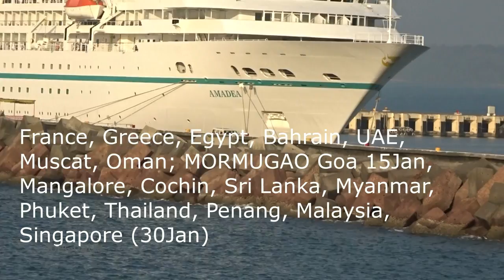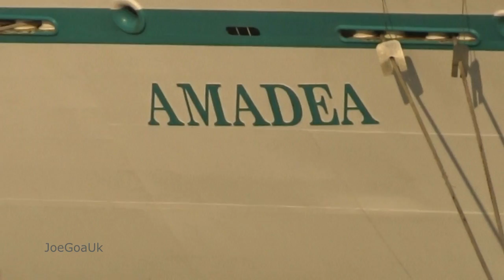AMADEA at Mormugao Goa 15 1 19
Amadea cruise visited Goa Mormugao Port Harbour on 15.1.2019
9am to 8pm.
Vasco da Gama, MPT. View Dona Paula Cabo, Ocean Park, Cidade etc

Came form ..Muscat, going to Mangalore, Cochin, Sri Lanka, Myanmar, Phuket, Thailand, Penang, Malaysia, Singapore (30 Jan)

Cruise line: Phoenix Reisen
Max occupancy: 600, Crew: 280 , Decks: 11
Year built: 1991
Year(s) refit: 2009
Length overall: 633ft (193m)
Cruising speed: 18 knots
Flag: Bahamas
Former names: Asuka